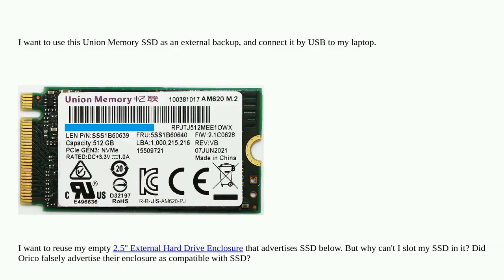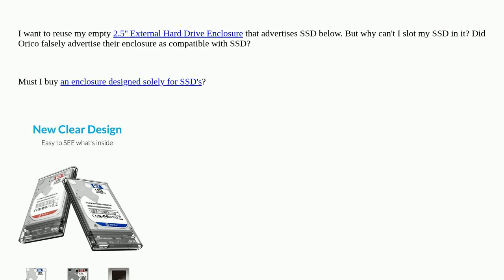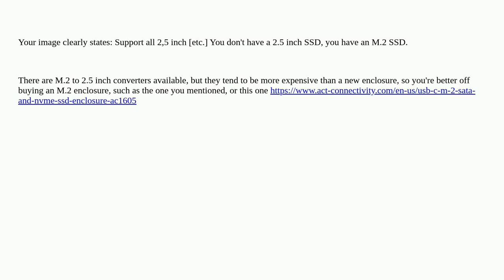Why can't I install my SSD into this 2.5" enclosure "Optimized for SSD"?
A special thanks goes out to the community

  ssd external-hard-drive